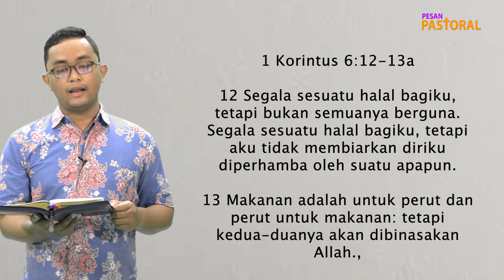Kerakusan: Glutoony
Pesan Pastoral 5 Juli 2022 Ev. Yahya Alfa Wiwaha